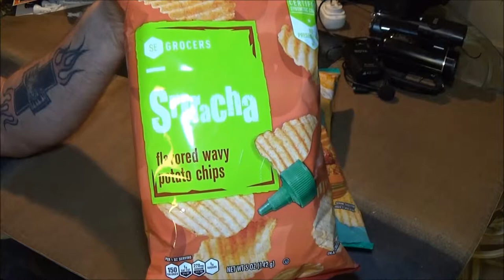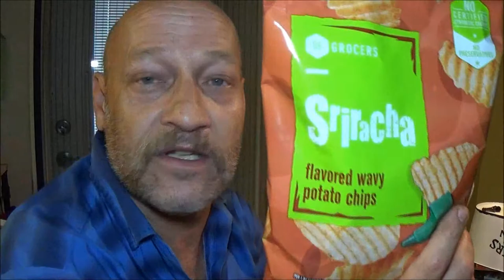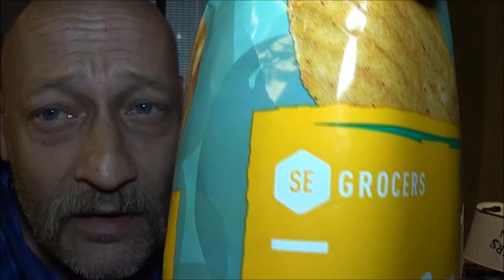Product Review 1 Dollar Potato Chips From Winn Dixie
lets try these cheap potato chips and see if they are worth a buck.